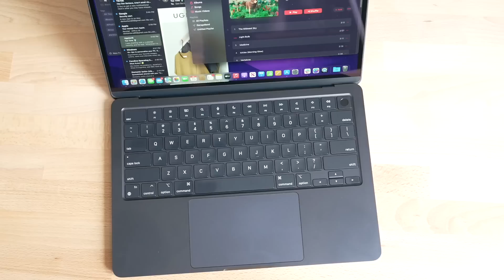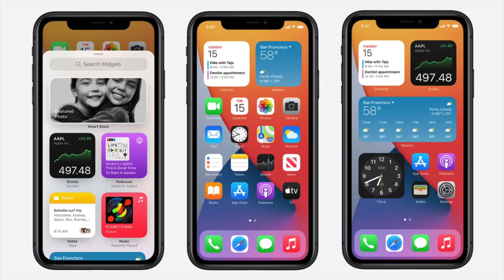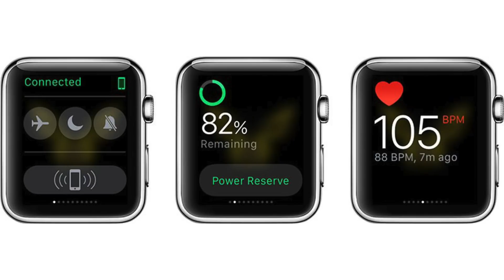WWDC 2023: 5 Major Announcements Expected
As of today, there's about a month to go until the keynote event for Apple's 2023 WWDC event, which is set to take place on Monday, June 5. WWDC 2023 is going to be exciting, because in addition to iOS 17 and the usual software updates, we're also expecting to see Apple's AR/VR headset.

read more -
One Month Until WWDC 2023: Here's What's Coming